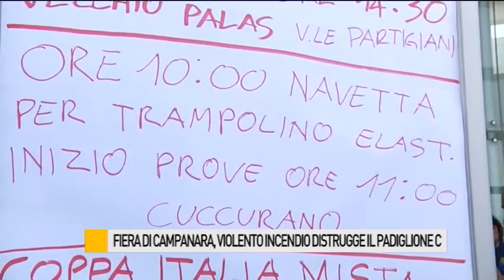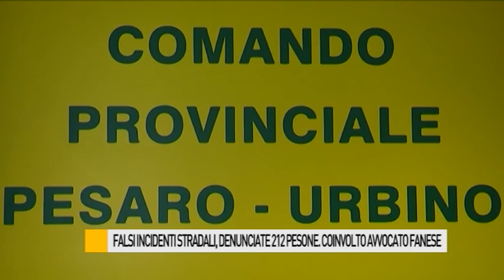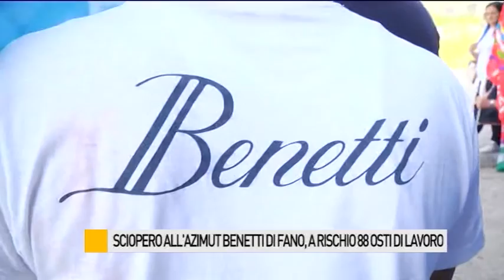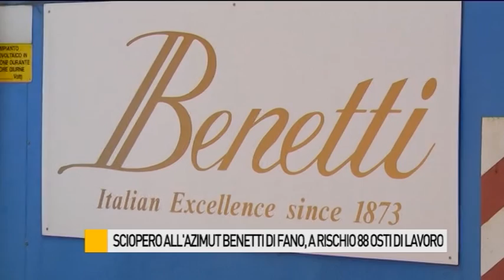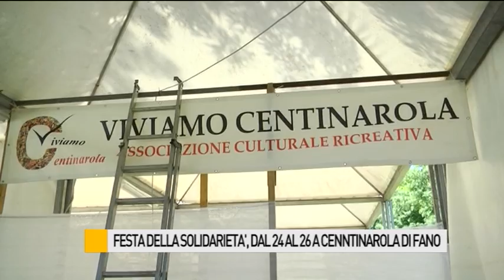Occhio alla NOTIZIA 23/06/2016